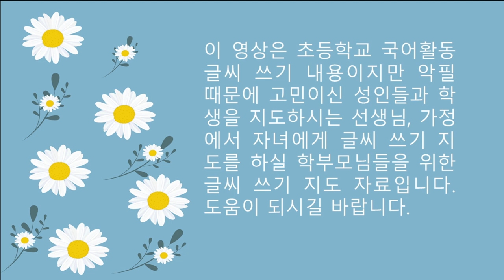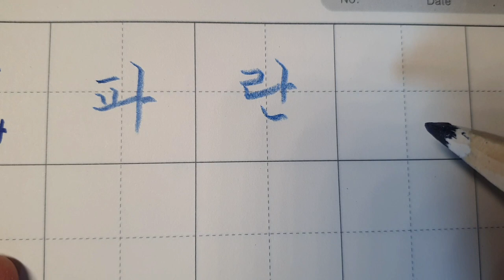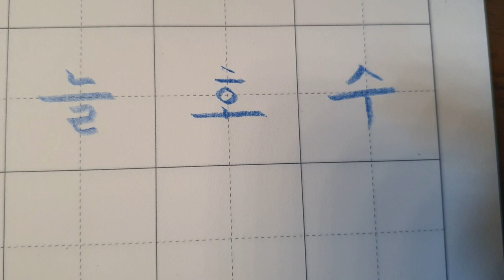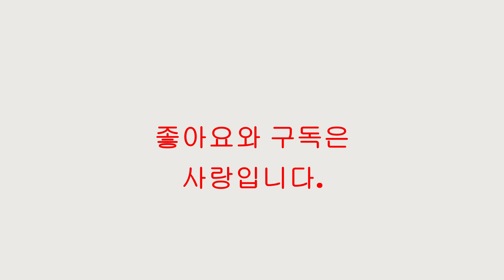[악필교정 방법]초등학교 국어활동 1학년 1학기 108쪽 모양을 생각하며 ㅍ, ㅎ 쓰기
초등학교 국어활동 악필교정 바른글씨쓰기 악필교정방법 손글씨 글씨체 강좌#한국어쓰기

속도를 배속으로 보실 수 있게 되어있으니 참고 부탁드립니다~
Elementary school Korean language activity 1st grade 1st semester, page 108, writing letters with support correct writing
Hello?
even realizing.